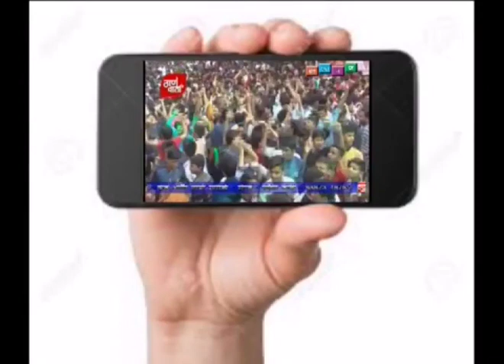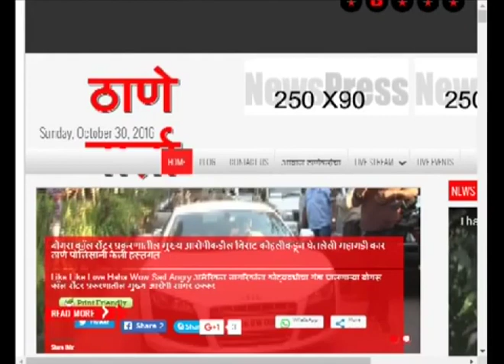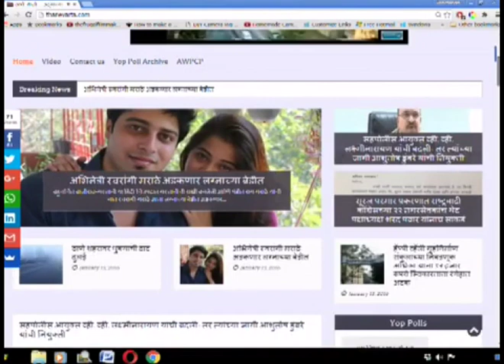Thanevarta 10th June 2022